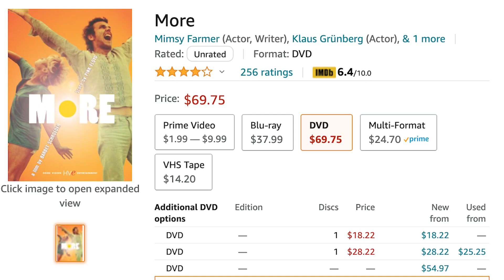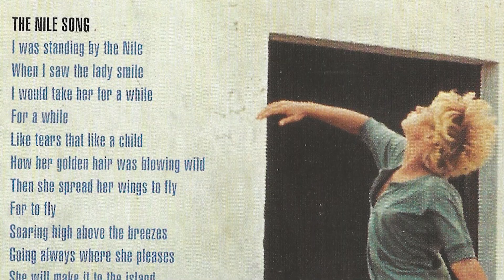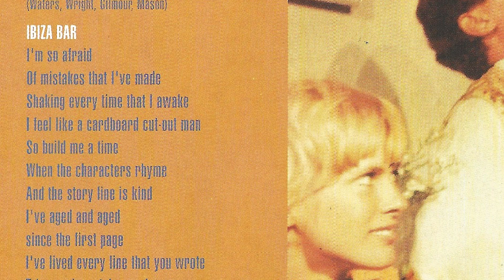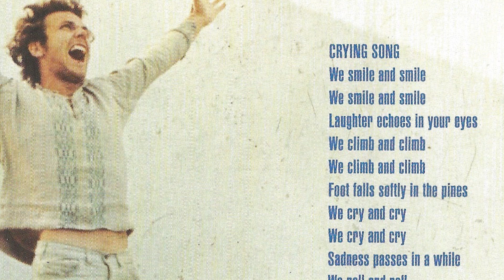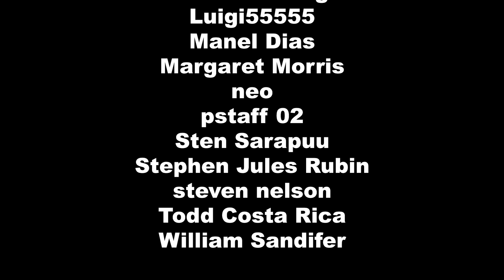More - Pink Floyd Album Reviews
A soundtrack to the 1969 film of the same name, Pink Floyd's More produced such tracks as The Nile Song (their take on the emerging heavy metal genre) Cymbaline, Green is the Colour and several instrumental pieces. How does it hold up as an album?

Pink Floyd is without a doubt one of the greatest classic rock bands of all time. They began in the 60s with Roger Waters on bass, Nick Mason on drums, Richard Wright on organ and Syd Barrett on lead guitar and vocals. Syd was the band's leader and chief songwriter in the early days, penning their first singles Arnold Layne and See Emily Play. This would lead to the release of their 1967 album Piper at the Gates of Dawn, featuring classics like Astronomy Domine, Flaming, Bike and the epic psychedelic instrumental Interstellar Overdrive. Their live shows were equally inventive incorporating unique light shows. However due to Syd's intake of LSD mixed with a breakdown involving schizophrenia, he would gradually be pushed out of the band he fronted, being replaced with David Gilmour on guitar. This would become Pink Floyd's classic lineup with Roger taking more of a songwriter role, including the song Set the Controls for the Heart of the Sun which would appear on their 1968 album A Saucerful of Secrets. The album was the only to feature all five band members and Syd's final composition with Floyd, Jugband Blues. Their soundtrack to More came out in 1969. On Ummagumma, Pink Floyd was still finding their voice, focusing more on albums rather than singles, but still producing an occasional classic like Careful with that Axe Eugene. In 1970, Atom Heart Mother proved to be a success with the 23 minute instrumental and featuring Dave's song Fat Old Sun. 1971's Meddle would turn out to be an important staple for the band with the rocking opener One of these Days I'm Going to Cut You Into Little Pieces, featuring a rare spoken vocal by Nick, Roger's echoing bass line and Dave's Slide Guitar. The flip side, another 23 minute piece, Echoes, featuring Dave and Rick on vocals, is often regarded as Progressive Rock's finest moment, from the opening ping of Rick's leslie piano. They would also perform both these songs along with earlier classics Live at Pompeii. The Obscured by Clouds soundtrack appeared in 1972 with tracks like Burning Bridges and Free Four. However 1973's Dark Side of the Moon would become one of the most successful albums of all time, staying on the charts for nearly 13 years and still a best seller today. Roger's lyrics dealt with the evils of society driving one to madness, while the music was nearly one entire inter-connected piece (making it difficult to separate for a playlist or a best of / greatest hits compilation). Still standouts like Money, Time and Great Gig in the Sky are favorites among fans. Their 1975 followup Wish You Were Here, featuring the opening and closing piece Shine On You Crazy Diamond (a tribute to Syd Barrett who even showed up at the sessions), is thought to be equally great, if not greater, as Dark Side. But tensions between the band were beginning to rear their head. 1977 saw the release of Animals, likening three animals: Dogs, Sheep and Pigs to various classes of society. Roger became the band's main frontman and sole songwriter with Dave occasionally sharing the mic and writing credits. Tensions grew during the tour when Roger ended up spitting on a fan in Montreal and coming up with the idea for The Wall to separate himself from the audience. 1979 would see the release of The Wall, the album and later the tour and film. Another Brick in the Wall Part 2 became their best selling single and Comfortably Numb remains one of their most popular tunes. But it nearly broke up the band as Roger fired Rick for lack of output, creating a greater rift between him and Dave. 1983's The Final Cut was Roger's final album with Pink Floyd before he officially left, leaving Dave and Nick to reunite with Rick for 1987's Momentary Lapse of Reason. Roger sued to break up the band, but failed to do so instead focusing on his solo career. The Gilmour led Floyd would produce 1994's The Division Bell, a return to form for many fans with Rick now sharing vocal and songwriting duties again. It wasn't until 2005's Live 8 concert when Dave, Nick and Rick reunited with Roger for a short set giving closure for many fans. Syd died in 2006. Rick died in 2008. The album The Endless River was dedicated in his honor. Pink Floyd's legacy has continued to inspire fans and aspiring musicians, myself included.